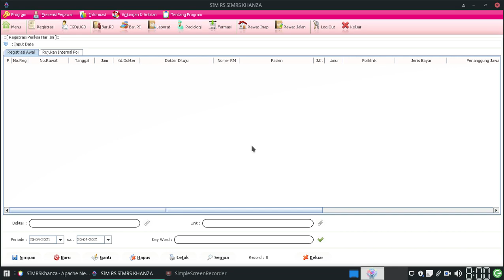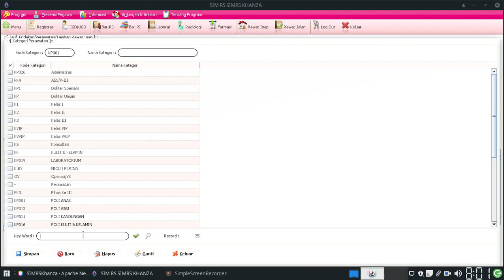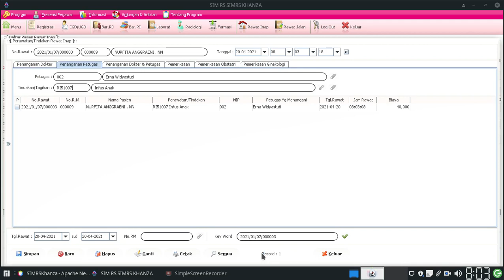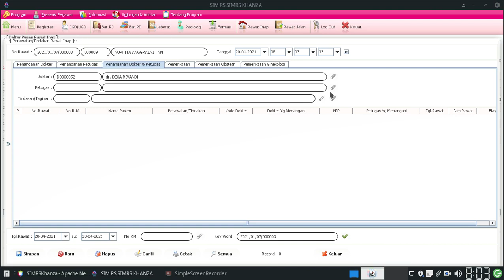Cara Setting Penanganan Petugas